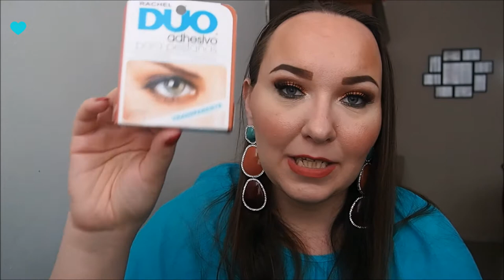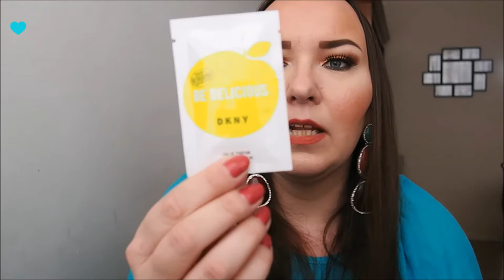Último video de compras del 2019/Last Haul Video of 2019 :)